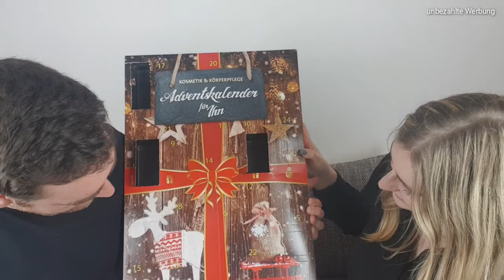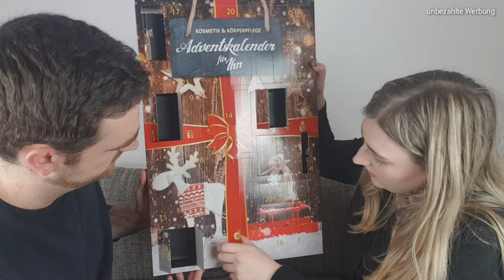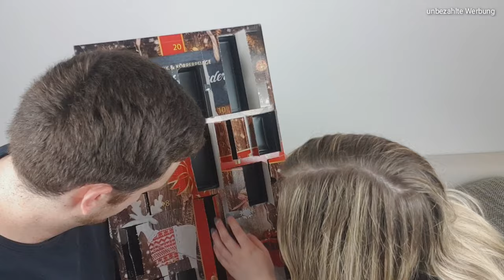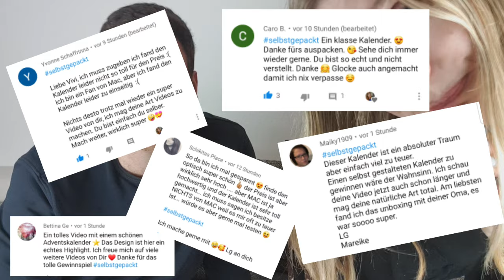Real Adventskalender für Ihn 🎁 | mit meinem Bruder 🕺💃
Cool, dass ihr wieder zu unserem neuen Adventskalendervideo eingeschaltet habt. Er hat 11,99€ gekostet. Wie findest du ihn? also ich finde et lohnt sich 🎉👍